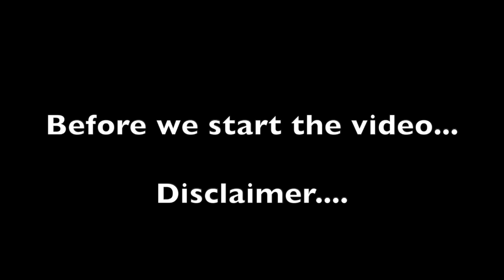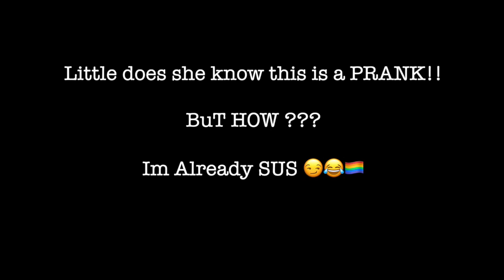Acting "SUS" Prank On Stud Bro🤪🏳️‍🌈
I Acted SUS towards my stud bro & this happened 😨🏳️‍🌈